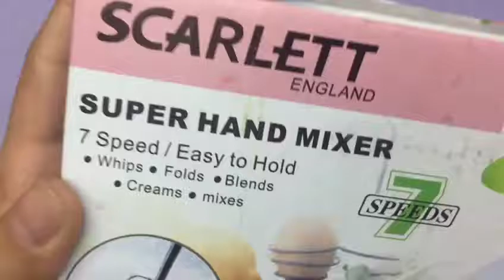Hand Mixer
7